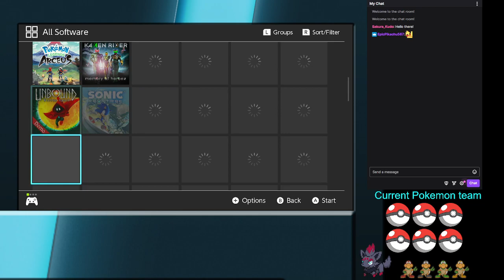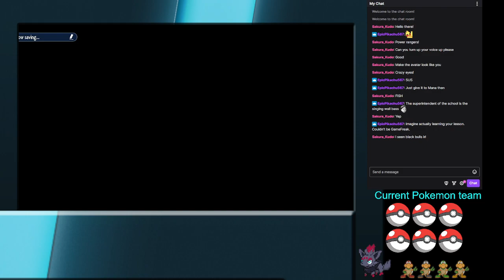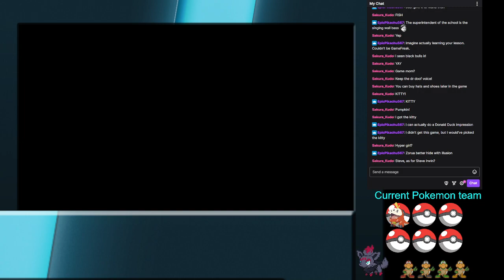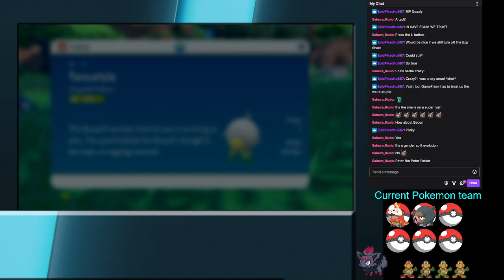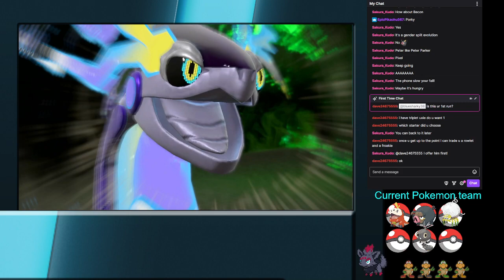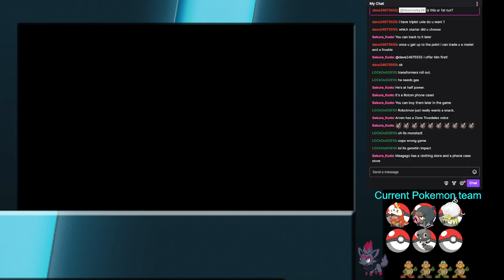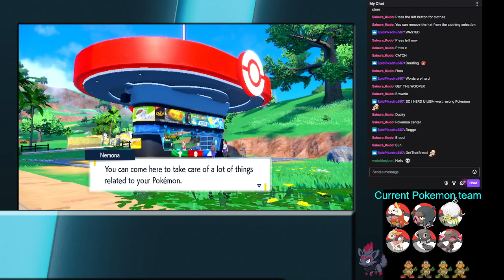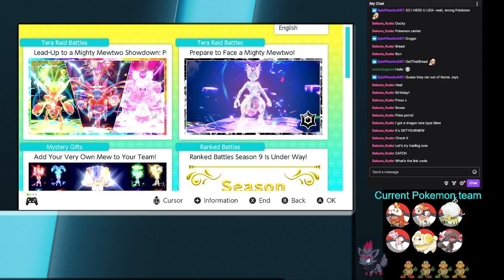Pokemon Violet blind stream 1, New Game Mew Pokemon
Welcome to my semi-blind playthrough of Pokemon Violet! Streamed on Twitch and now available to watch here!